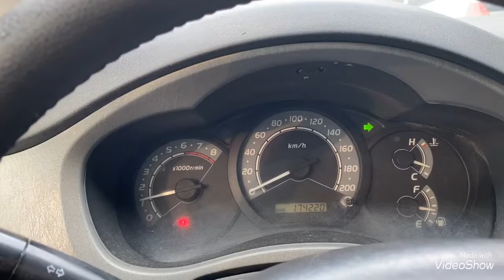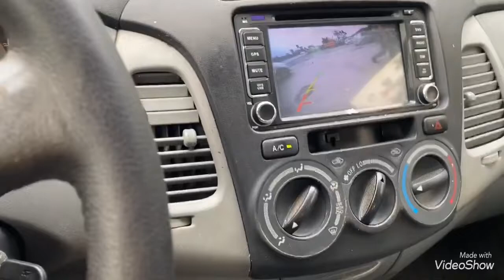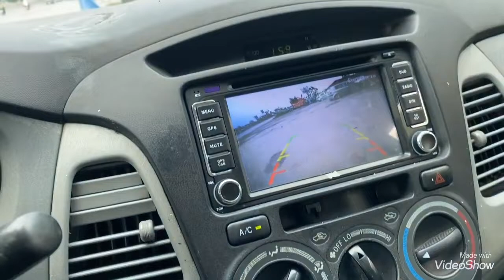Toyota Innova sx 2008 giá 169 tr ae quan tâm LH 0979709565/ 0964656865